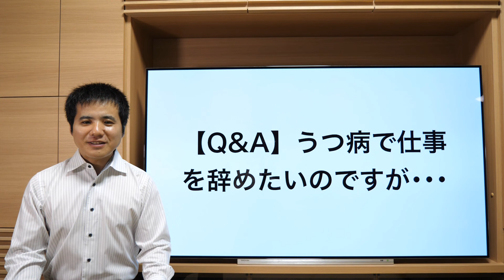【Q&A】うつ病で仕事を辞めたいのですが･･･【社会保険労務士事務所全国障害年金パートナーズ】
うつ病で仕事を辞めたいのですが･･･という相談を受けました。